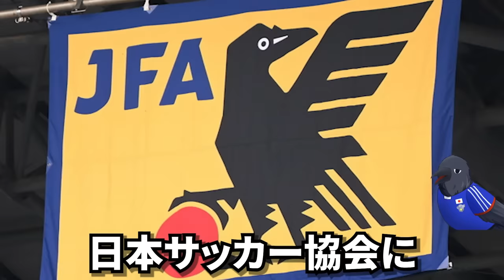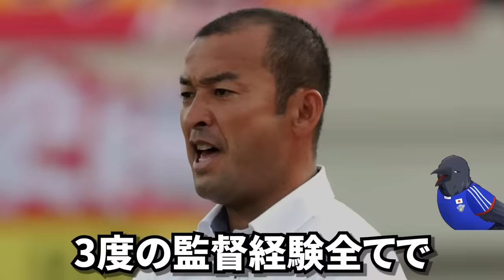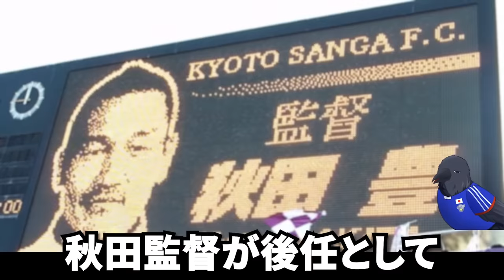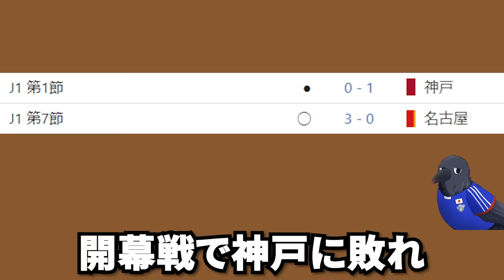【酷すぎる】クラブをぶち壊したJリーグの無能監督たち7選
2026年W杯の先発メンバーを予想したら歴代最強過ぎたww